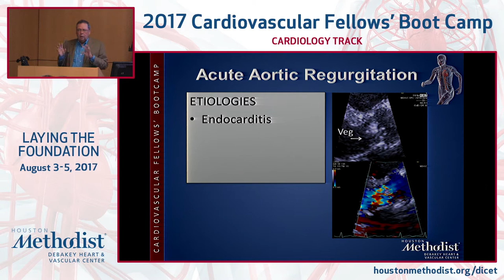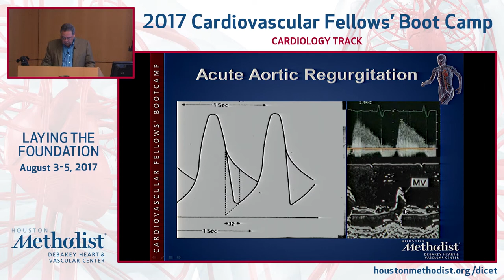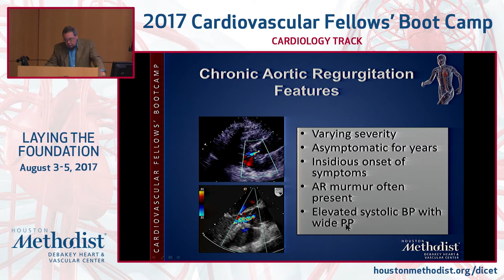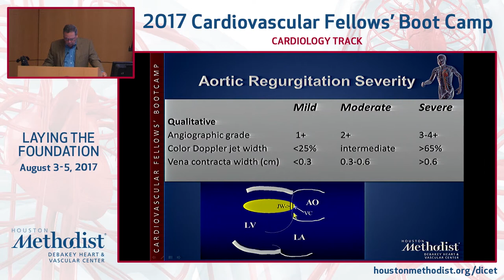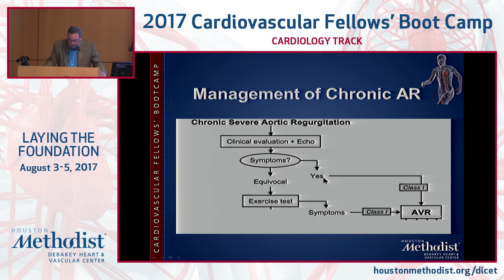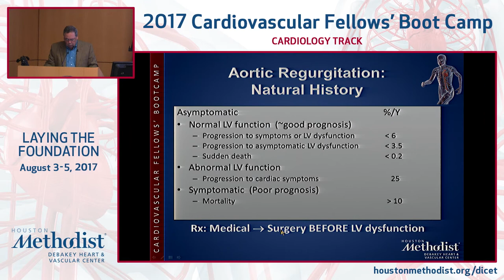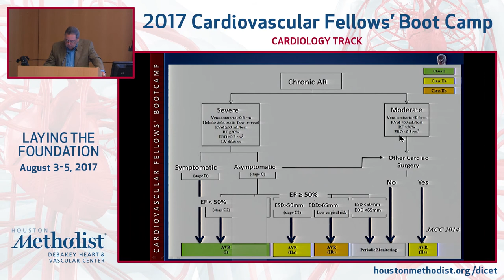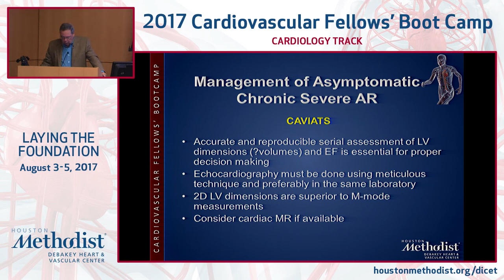Aortic Regurgitation (Miguel A. Quiñones, MD)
SESSION 7 ▪ Structural Heart Disease